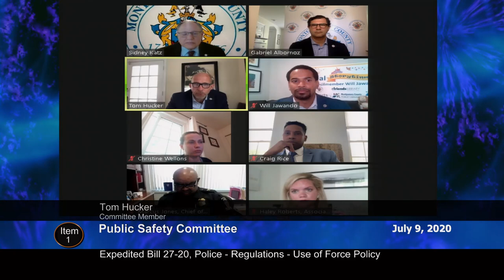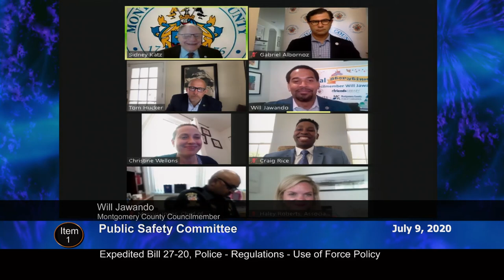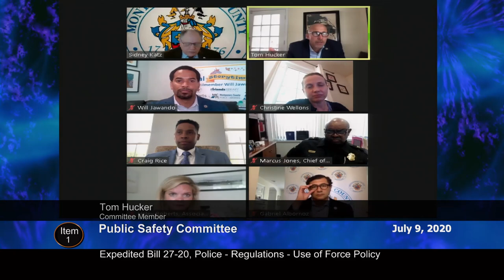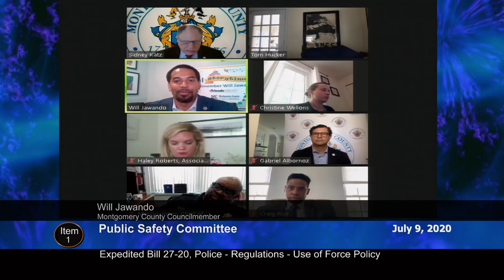July 9, 2020 - PS Committee Worksession